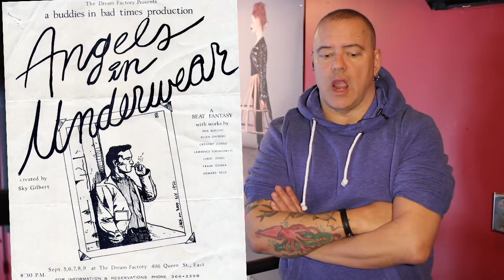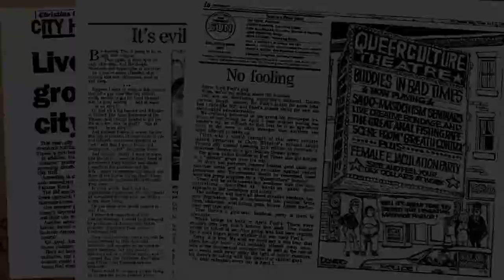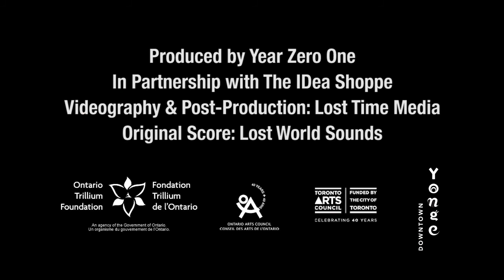Buddies in Bad Times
The avant garde, professional theatre troupe The Cabaret Company renamed itself Buddies in Bad Times and
staked its claim on this space in 1994. Against all odds, and challenges from right-wing extremists, they built a
400-seat LGBTQ cultural institution, which continues to mount internationally renowned stage plays and
comedy productions.